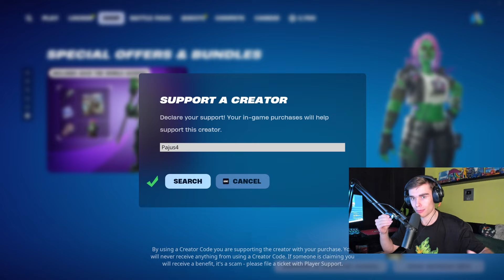*NOVÝ* FORTNITE SHOP! I 2.11.2024 I OG CHAPTER 2 JE TADY!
💚 SAC: PAJUS4 💚